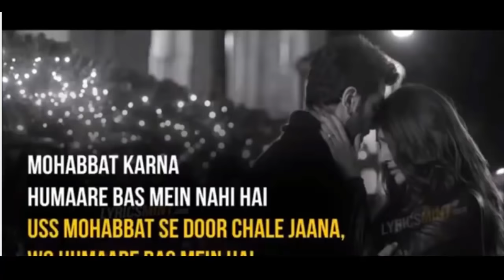mehfil me teri hum na rahe to by arijit singh